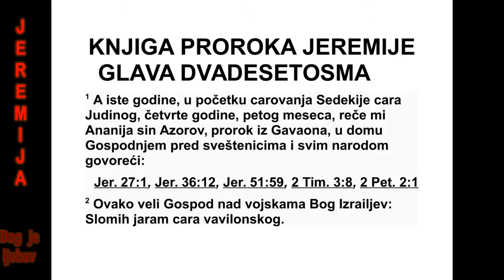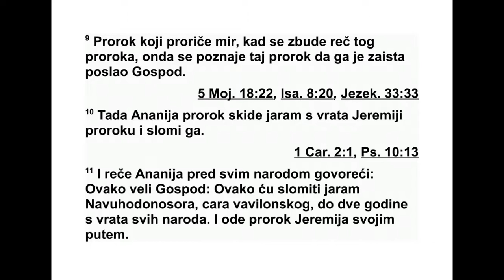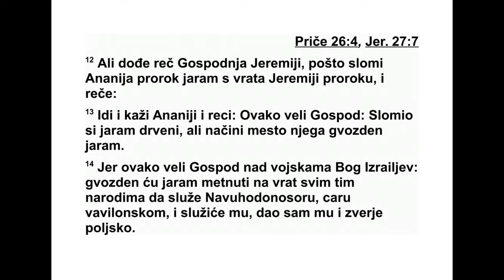KNJIGA PROROKA JEREMIJE GLAVA 28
28 Исте године, на почетку царовања Се -
декије, Јудиног цара, четврте године, петог
ме сеца, Ананија, Азуров син, пророк из Гава -
она, рече Јеремији у Господњем дому пред
свештеницима и пред целим народом: 2
„Овако каже Господ над војскама, Израелов
Бог: ‘Сломићу јарам цара Вави лона. 3 У року
од две године вратићу на ово место сав при -
бор из Господњег дома који је Навухо до но -
сор, цар Вавилона, узео одавде и однео у Ва -
вилон. 4 И Јехонију, Јоакимовог сина, Јуди -
ног цара, и све Јудине изгнанике који су оти -
ш ли у Вавилон вратићу на ово место’, говори
Господ, ‘јер ћу сломити јарам цара Вави ло -
на’.”
5 Тада се пророк Јеремија обратио про ро -
ку Ананији пред свештени ци ма и пред целим
народом који је стајао у Гос подњем дому. 6
Овако је казао пророк Јеремија: „Нека буде
тако! Нека тако учини Господ! Нека Господ
по тврди твоје речи које си пророковао и не -
ка врати овамо прибор из Господњег дома и
све изгнанике из Вавило на! 7 Али чуј ову
реч коју ћу казати теби и целом на роду. 8
Пророци који су били пре мене и пре тебе,
још од дав нина, пророковали су рат, невољу
и помор многим земљама и многим великим
царстви ма. 9 А кад пророк про ро ку је мир, па
се реч тог пророка испуни, тада се зна да је
тог пророка заиста послао Господ.”
10 Тада је пророк Ананија скинуо јарам с
врата пророка Јеремије и сломио га. 11 За -
тим је Ананија рекао пред очима целог наро -
да: „Ево шта каже Господ: ‘Овако ћу у року
од две године сломити јарам Навухо доно со -
ра, ца ра Вавилона, с врата свих народа’.”
359 ЈЕРЕМИЈА 27,2 - 28,11
Про рок Јеремија је затим отишао својим пу -
тем.
12 Након што је пророк Ананија сломио ја -
рам с врата пророка Јеремије, Господ је упу -
тио ову реч Јеремији: 13 „Иди и реци Ана ни -
ји: ‘Овако каже Господ: ‘Сломио си дрвени
ја рам, али уместо њега мораћеш да напра -
виш гвоздени јарам. 14 Јер овако каже Гос -
под над војскама, Израелов Бог: ‘Гвоз дени
ја рам ставићу на врат свим тим на родима да
служе Навуходоносору, цару Вавилона, и
мо раће му служити. Даћу му и пољске звери.
15 Зато је пророк Јеремија рекао пророку
Ананији: „Ананија, слушај! Није те послао
Гос под, него ти наво диш овај народ да се
узда у лаж. 16 Зато овако каже Гос под:
‘Збри саћу те с лица земље. Ове године ћеш
умрети, јер си подстицао на побуну про тив
Господа.’
17 Тако је пророк Ананија умро у седмом
ме сецу те године.”